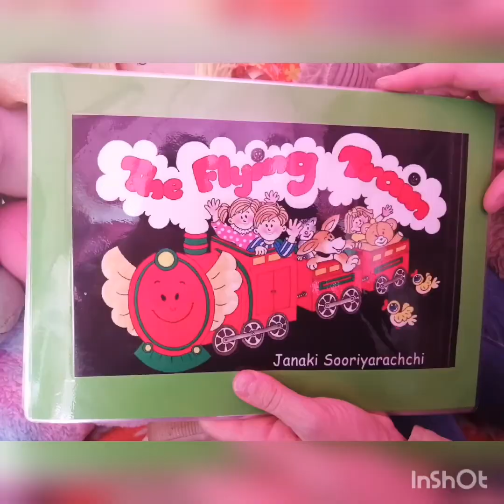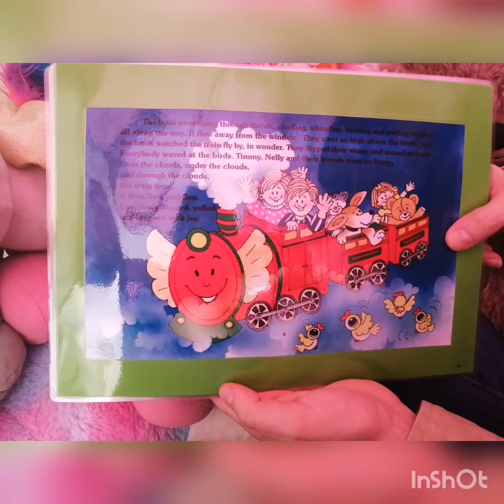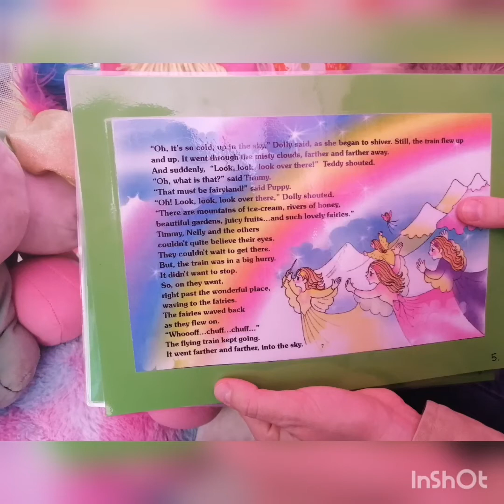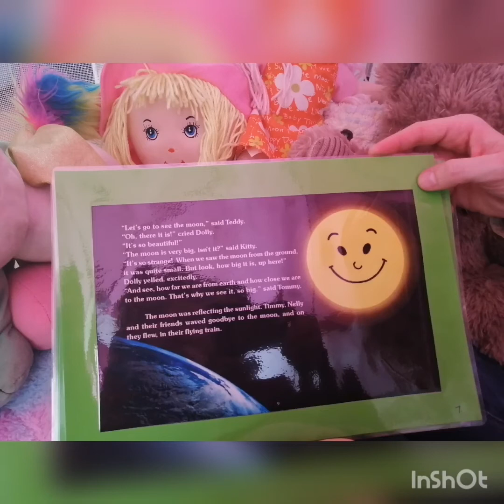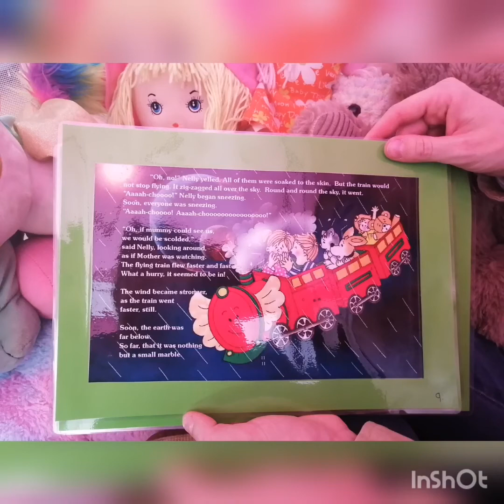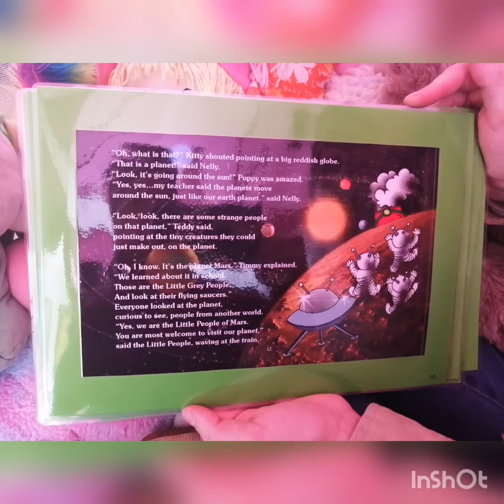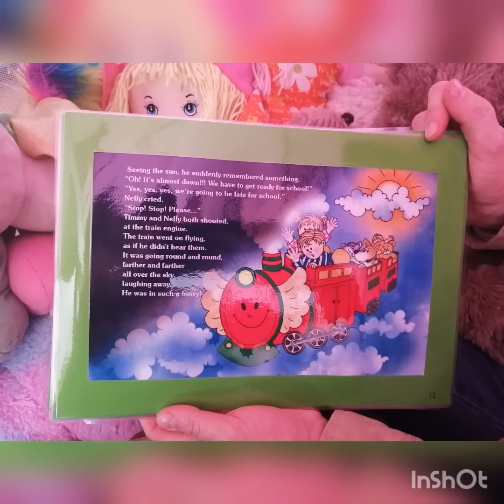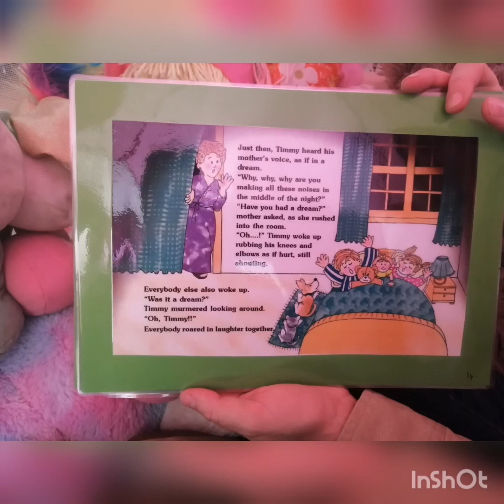Theme 3: Day 7 (Group activity 3 - Story)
Story for 2-3year olds
Group activity 3: Story - The flying train